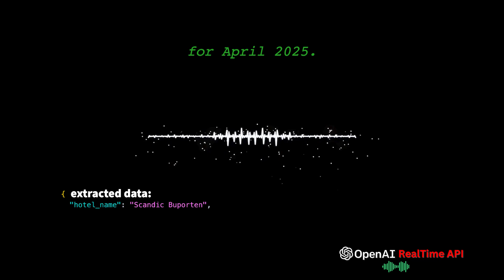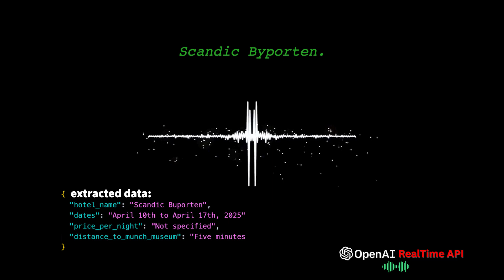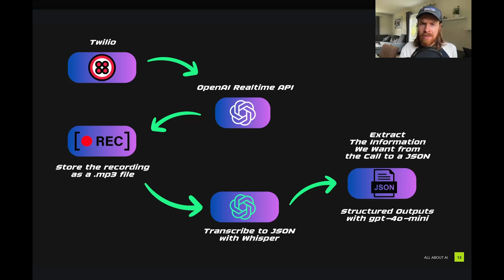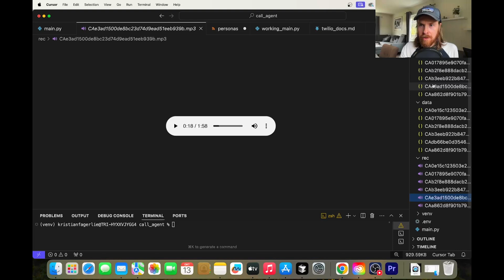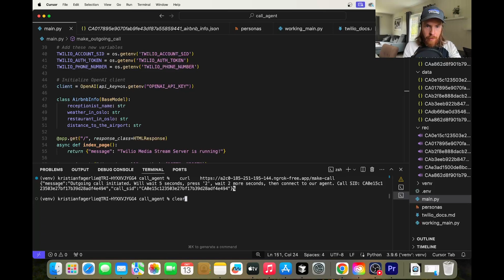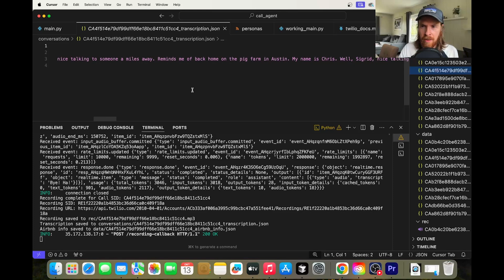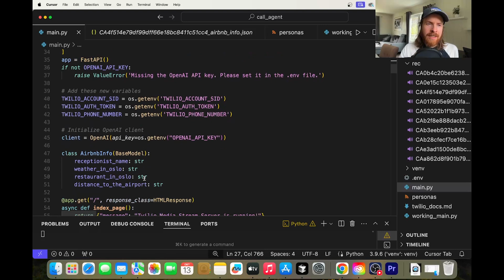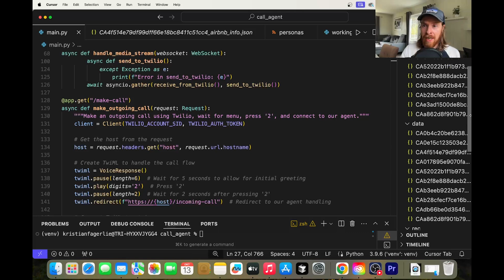AI Agent Contacts the REAL WORLD for the FIRST TIME - OpenAI Realtime API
00:00 AI Agent Calls a Hotel
03:35 AI Agent Data Extraction Pipeline
04:48 AI Agent Code and Prompts
09:15 Second AI Agent Test
14:18 My Thoughts